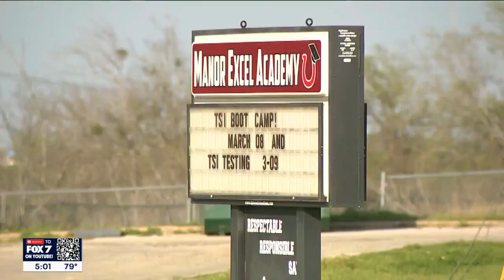Manor train derailment being investigated by Federal Railroad Administration | FOX 7 Austin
The train derailment happened overnight on March 6 near the intersection of E. Parsons Street and N. Lockhart Street.